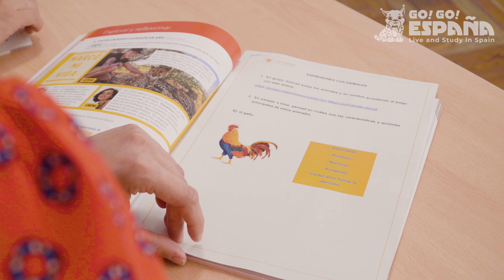LAE Madrid - Spanish Classes in Madrid by Go! Go! España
LAE Madrid is a Spanish language school in Madrid with the perfect learning environment to allow you to get the most out of your Spanish classes.

LAE Madrid Spanish teachers are dynamic and work with a range of methodologies to keep you engaged, focused, and challenged. The school's teachers give a lot but they also expect a lot so arrive ready to jump straight in!